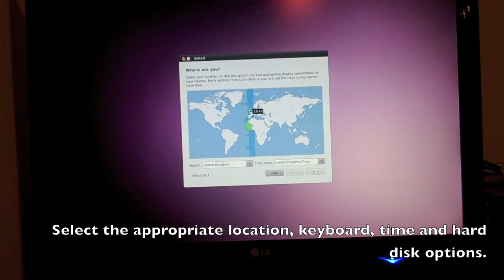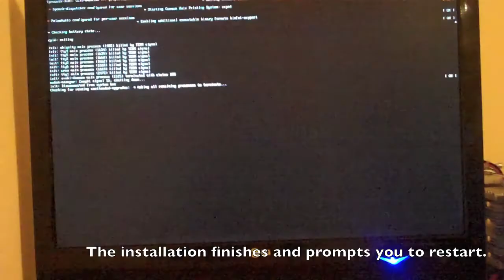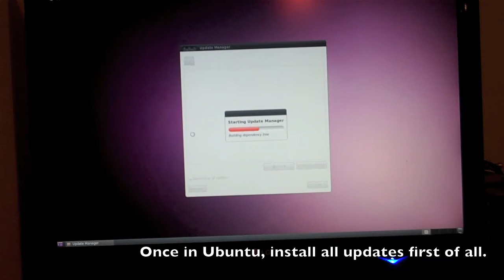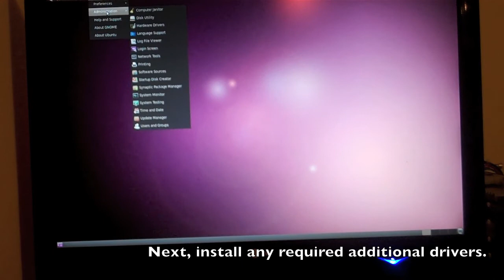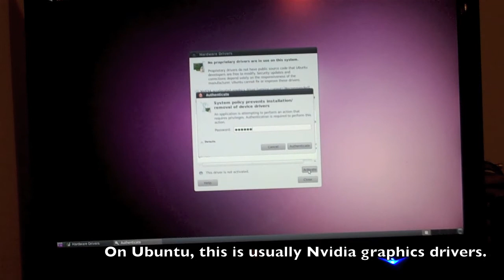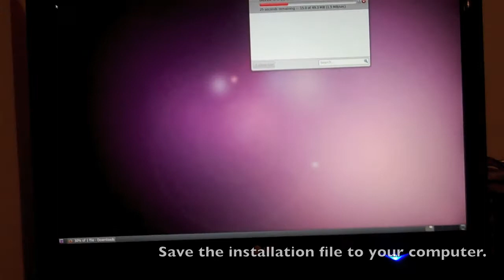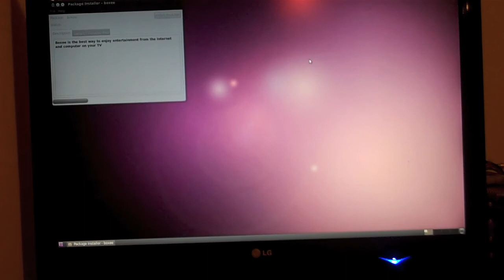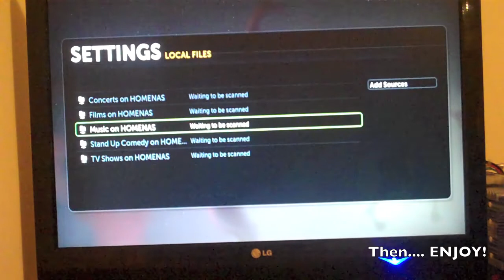Building An HTPC Media Computer - Part Two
Following on from part one, in this video I demonstrate how to install software on a new media PC.

In this example I use Ubuntu Linux and Boxee, but the same principals stand true for other OS's and media player packages:

Install the OS,
Install security updates,
Install the latest drivers,
Install the media player software,
Set up your media sources
Enjoy your media library!